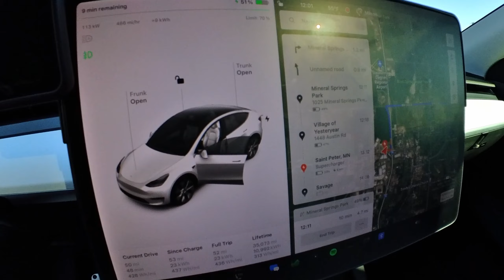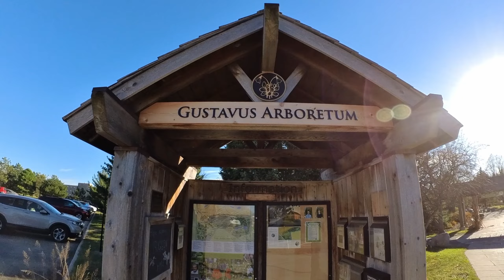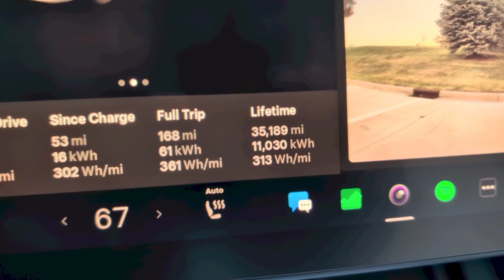Owatonna and Saint Peter Road Day Vlog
Day trip through 🎵Owatonna🎵 and Saint Peter MN... superchargers new and old, parks and trees, bbq, and assorted musings.

00:00 Hey, kids.. (Here's what I'm gonna do)
01:19 Don't order this
02:54 🎵Owatonna🎵 supercharger
04:35 Mineral Springs Park
06:09 Village Of Yesteryear
08:01 Reflections and St. Peter plan
09:40 Gustavus Arboretum
13:19 3rd St. Tavern
14:30 St. Peter supercharger
15:40 Supercharger tally
16:53 Sunset return